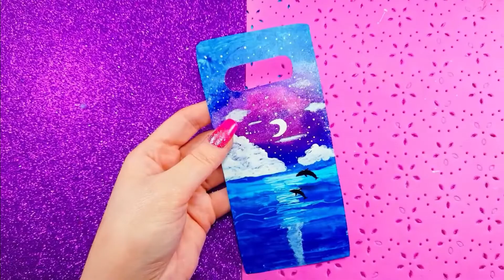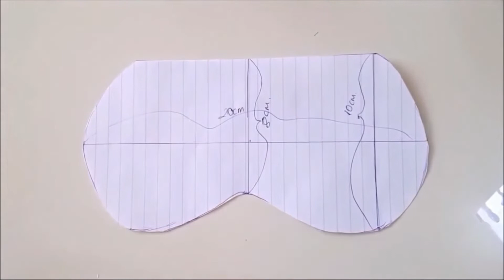*NOVO* 12 COISAS PARA FAZER QUANDO VOCÊ ESTIVER ENTEDIADO EM CASA - UNHAS, SLIME E MUITO MAIS...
*NOVO* 12 COISAS PARA FAZER QUANDO VOCÊ ESTIVER ENTEDIADO E PRESO EM CASA - UNHAS, SLIME, CAPAS DE TELEMÓVEL E MUITO MAIS...